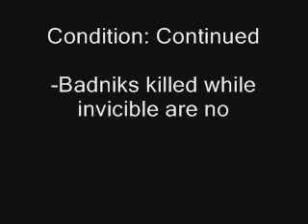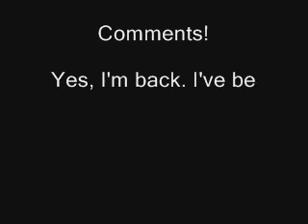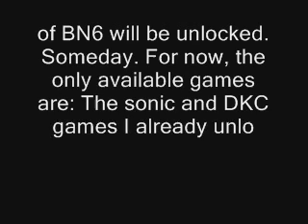Challenge NeoArashi - The well guarded treasures of Sandopolis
Challenge #176

I have no intro because of my computer being formated. I'll make a new intro soon.